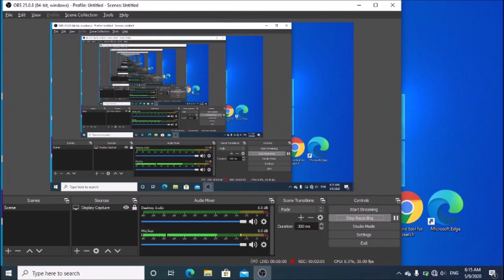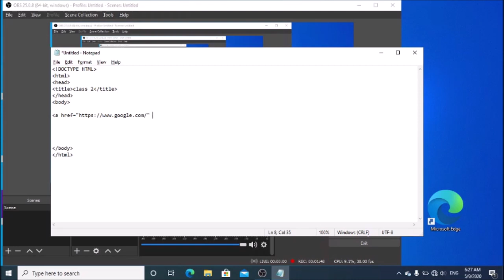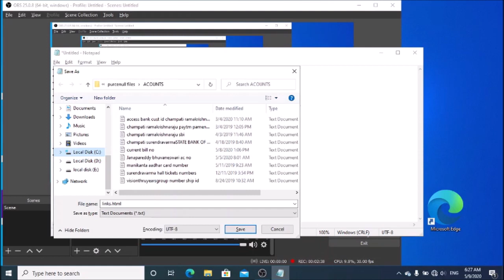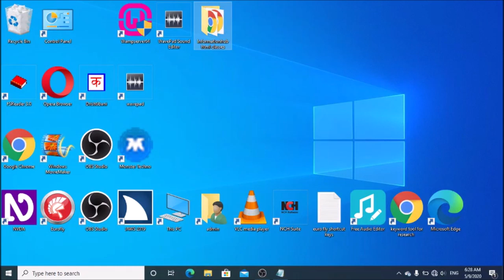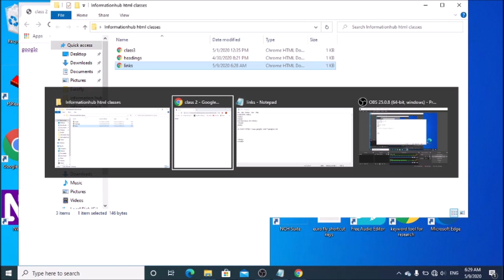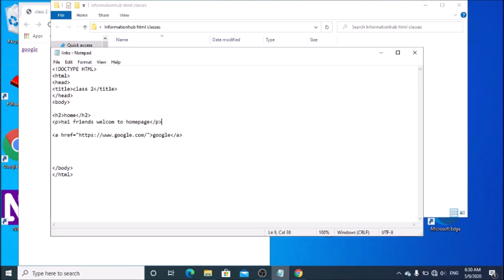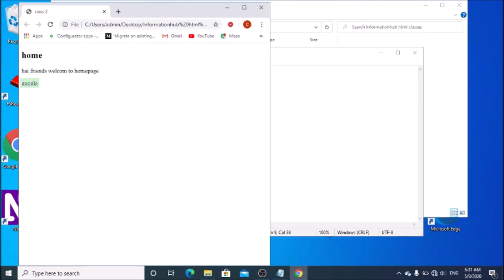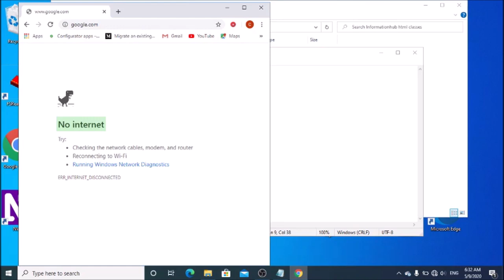{HTML} (PART 3) Links tags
Hi guys welcome to Information Hub YouTube channel.
This is Surendra Varma! I'm back with an other tutorial. in this tutorial I show you! How to write links tags in HTML.